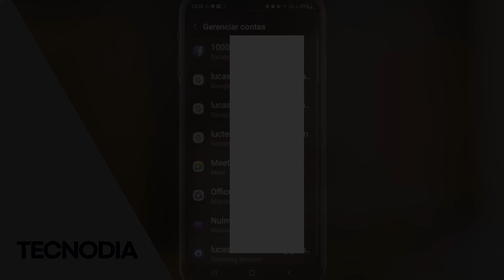🟠 COMO SABER quais CONTAS estão LOGADAS no CELULAR (Google, Facebook, Microsoft)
Como ver os dispositivos que estão conectados na sua conta do Google
Para manter a sua conta do Google segura e livre de algum comportamento, saiba como ver os dispositivos que estão conectados a ela

Esqueceu seu Gmail ou a conta do YouTube logados em algum lugar? De vez em quando é sempre bom checar quantos dispositivos estão conectados na sua conta do Google. Isso pode te ajudar, inclusive, a descobrir se alguém te hackeou. Saiba mais abaixo:

No Google Conta é possível ver todas as informações da sua conta do Google, desde as informações de segurança, as preferências de conta e até as informações pessoais e de privacidade. Recomendo que você faça um checkup periódico tanto de privacidade quanto de segurança, por meio das ferramentas que existem no Google.

Entre no Google Account
Acesse o site site myaccount.google.com (faça login com usuário e senha se ainda não tiver feito);

Vá em “Segurança”
No menu, na lateral esquerda, clique em “Segurança”;

Navegue por “Seus dispositivos”
Role a tela para baixo até encontrar “Seus dispositivos”. Para ver todos os aparelhos que têm acesso à sua conta, selecione “Gerenciar dispositivos”

Saia de um dispositivo
Para sair de um dispositivo, toque no card do aparelho que deseja remover, clique nos três pontinhos, no canto superior direito, e toque em “Sair”.

Remova aplicativos e sites
No Google Account também é também é possível ver os aplicativos e sites que podem usar seus dados ― muitas vezes, são eles os culpados quando algo estranho acontece com a sua conta. Às vezes você fez login com o e-mail do Google em um site ou autorizou um aplicativo que se comportou de forma estranha. Por via das dúvidas, é sempre importante ter um controle rígido de quais apps acessam as suas informações.

Vá em “Segurança”
Após abrir o Google Account, selecione a categoria “Segurança”;
Acesse “Apps com acesso à sua conta”
Role a tela e clique em “Apps com acesso à sua conta”, ao lado de “Seus dispositivos”;
Remova o acesso ao app ou site
Clique no aplicativo ou site que deseja tirar da lista para obter mais informações; em seguida, toque em Remover caso você queira revogar o acesso.
Tela de acesso para ver aplicativos e sites conectados (Imagem: reprodução/Google Conta)
Pronto, agora que já sabe como ver os dispositivos que estão conectados na sua conta do Google, fica mais fácil manter a sua conta do Google segura e livre de algum comportamento inesperado. Não se esqueça de fazer um checkup mensal de segurança para proteger suas informações e ativar a autenticação de duas etapas.